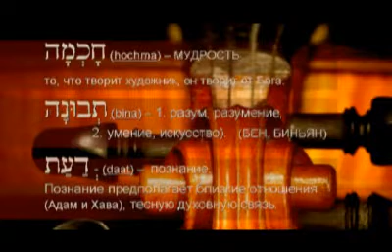Бецалель-по образу Бога 6/10.flv